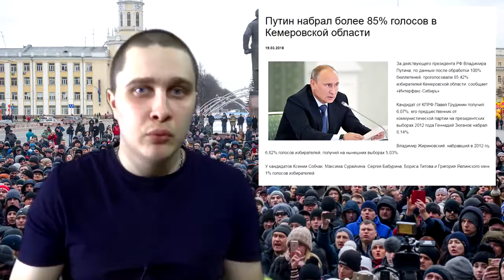Митинг в Кемерово Путин испугался народ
как хуйло зассал пойти к народу и говорить с ним.
видео и это описание взято с канала: Новости СВЕРХДЕРЖАВЫ
27 марта Путин все же прилетел в Кемерово, где 25 марта произошел крупный пожар в ТЦ "Зимняя вишня". В это время в городе проходят митинги с целью отставки Правительства, но не губернатор Тулеев, не Путин на них не появились, чтобы успокоить граждан